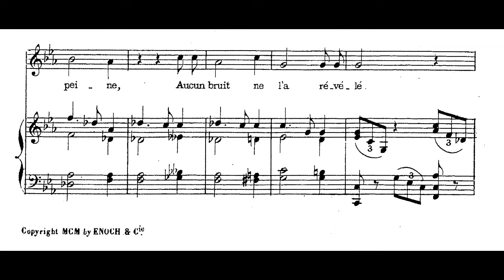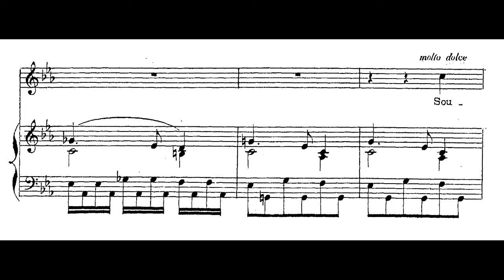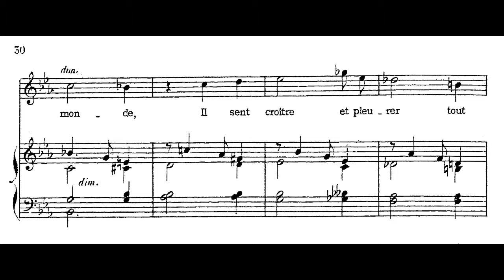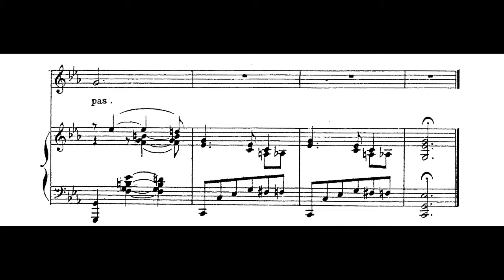César Franck - Le vase brisé, song for voice & piano, FWV 84 (1879) [Score]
César Franck (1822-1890), Le vase brisé, song for voice & piano, FWV 84 (1879), on a poem by Sully Prudhomme (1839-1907).

Francesca Scaini, soprano
Mattia Ometto, pianoforte

This track is an excerpt from the album "César Franck - Mélodies" released on the Brilliant Classics label (2013)

César-Auguste-Jean-Guillaume-Hubert Franck (10 December 1822 – 8 November 1890) was a composer, pianist, organist, and music teacher who worked in Paris during his adult life.

He was born at Liège, in what is now Belgium (though at the time of his birth it was part of the United Kingdom of the Netherlands). He gave his first concerts there in 1834 and studied privately in Paris from 1835, where his teachers included Anton Reicha. After a brief return to Belgium, and a disastrous reception for an early oratorio Ruth, he moved to Paris, where he married and embarked on a career as teacher and organist. He gained a reputation as a formidable musical improviser, and travelled widely within France to demonstrate new instruments built by Aristide Cavaillé-Coll.

In 1858, he became organist at the Basilica of St. Clotilde, Paris, a position he retained for the rest of his life. He became professor at the Paris Conservatoire in 1872; he took French nationality, a requirement of the appointment. His pupils included Vincent d'Indy, Ernest Chausson, Louis Vierne, Charles Tournemire, Guillaume Lekeu and Henri Duparc. After acquiring the professorship, Franck wrote several pieces that have entered the standard classical repertoire, including symphonic, chamber, and keyboard works.

He wrote approximately 18 songs for voice and piano.

(Wikipedia)